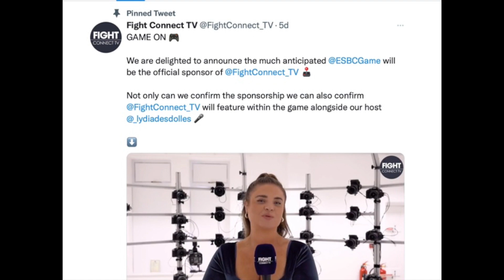ESBC Post-Fight Interviews: Breakdown & Analysis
ESBC will feature post-fight interviews, we learned via a recent update on the upcoming title. Prince dives in on the information with a few references to some previous boxing game's take on the concept